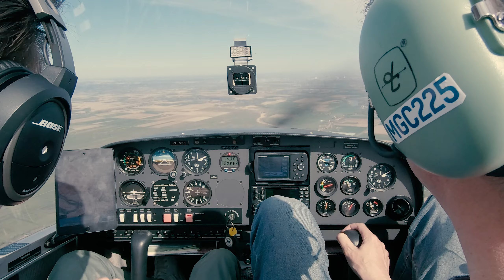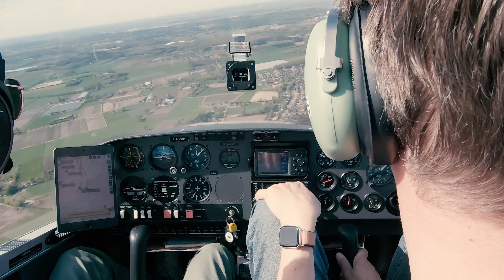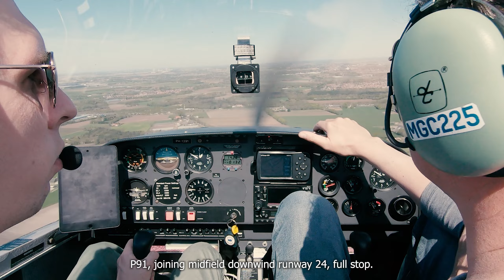Flying over the TULIP FIELDS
18 April 2022 - EHSE
On Easter Monday, we took to the skies to find the Dutch tulip fields around Lisse. After navigating through the Rotterdam CTR we flew along the coast until we spotted the vibrant fields. Carefully navigating between the glider winch launch site and the Schiphol CTR, we circled over the tulip fields before heading back down south.

Note: Not all procedures (checklists, run up, radio calls, etc) are depicted in this video; editing has removed context.